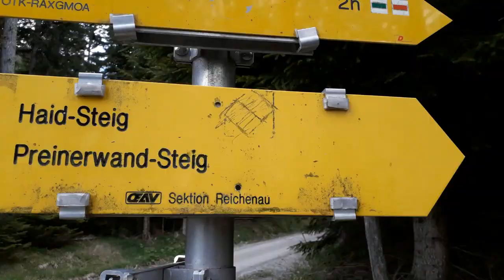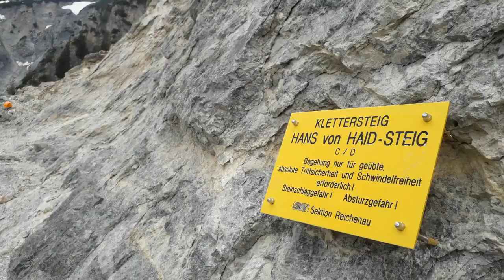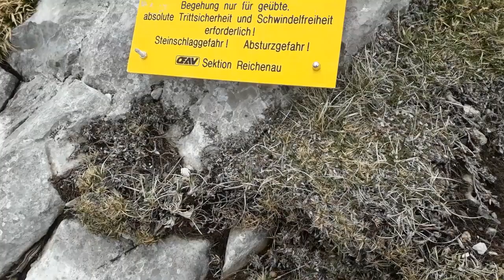Rax-Alpok 'Haid Steig' Klettersteig túra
Utazom.com via ferrata túra 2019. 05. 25.